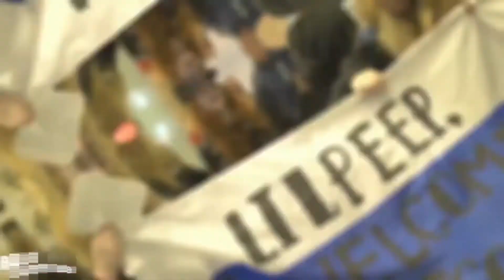MY TRIBUTE TO LIL PEEP